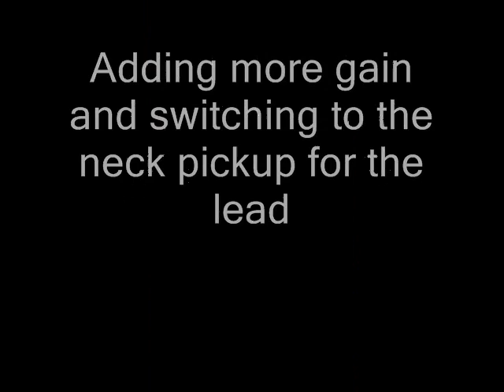EMG SES DEMO 2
Emg select pickups in a Squier Affinity Strat